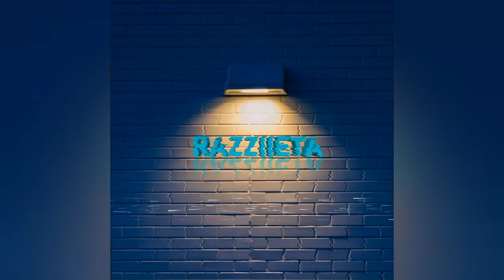Pertarungan tim zona degradasi | BRI Liga 1 2021/2022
klasemen sementara bri liga 1
simak video nya hanya untuk kalian